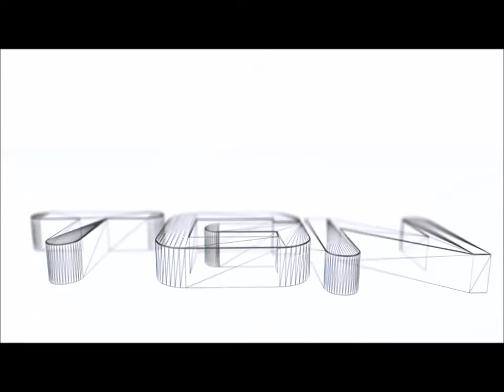Let's Play Kingdom Hearts Birth By Sleep Final Mix Part 6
XmaxGame Let's Play Kingdom Hearts Birth By Sleep Final Mix Part 6